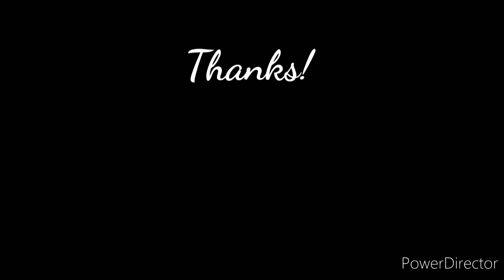Unknown memories.. composition in c# major (Original score and Painting)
I made the composition in c#major and used autodesk app for colouring, Yamaha keyboard E353